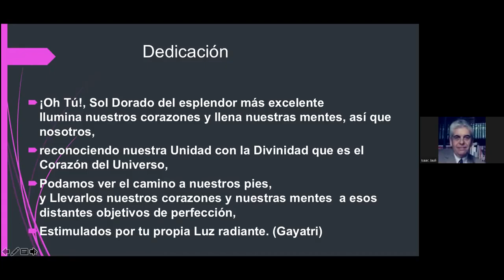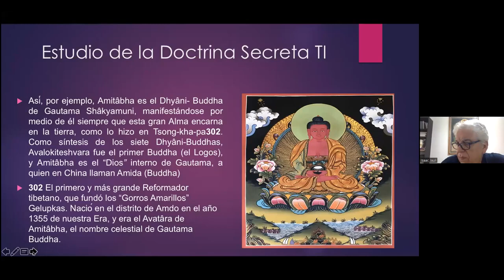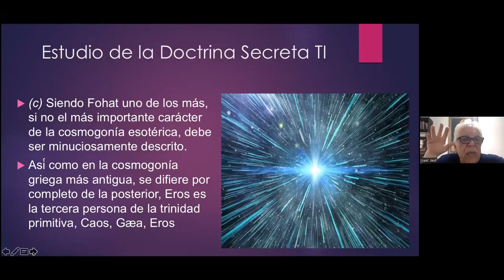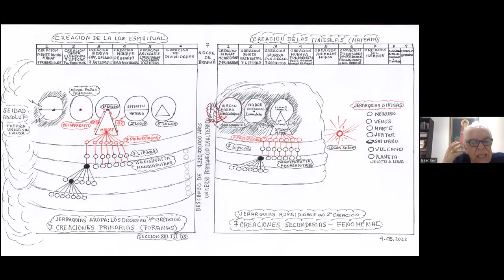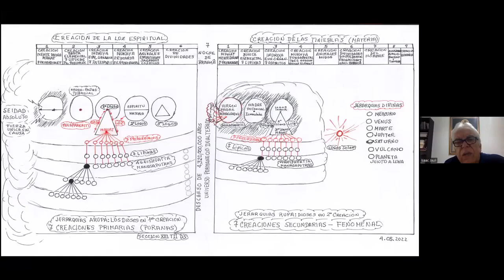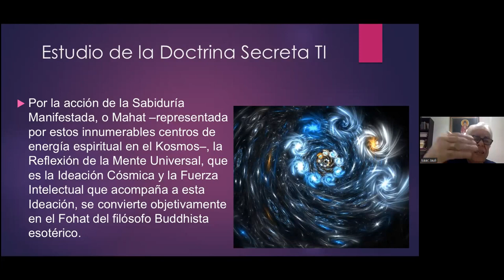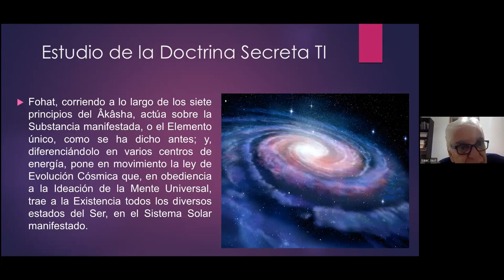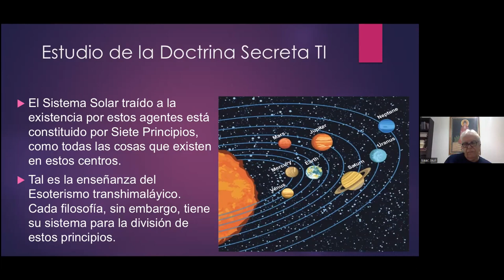2022_05_30 Cosmogénesis por Isaac Jauli